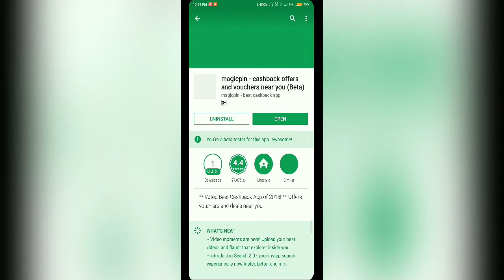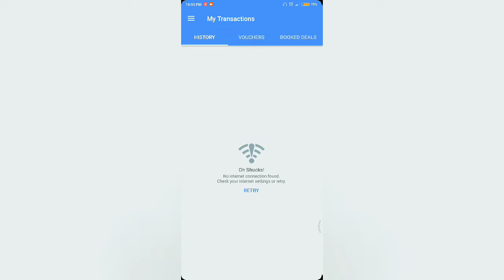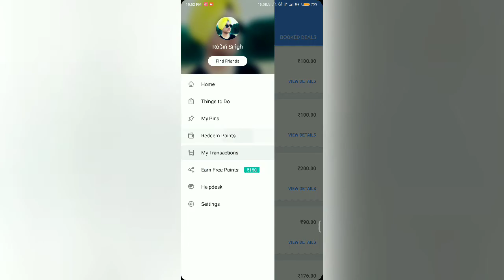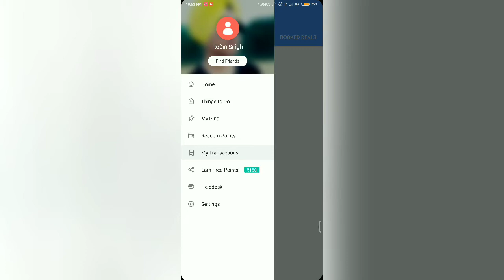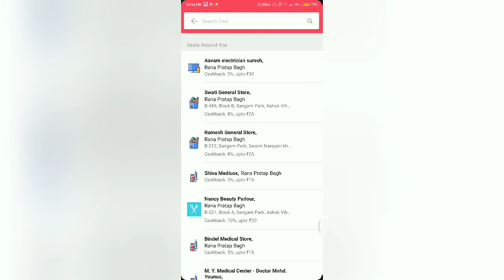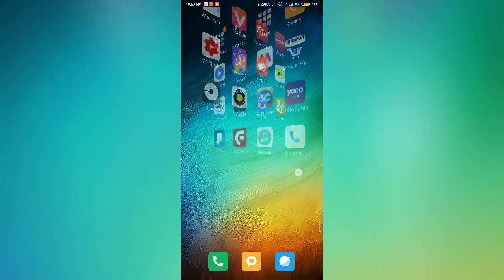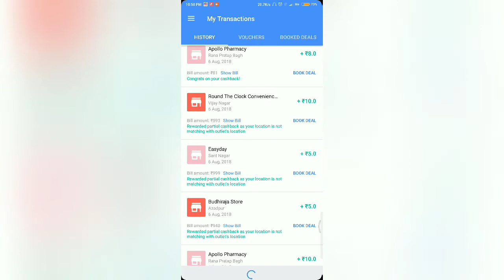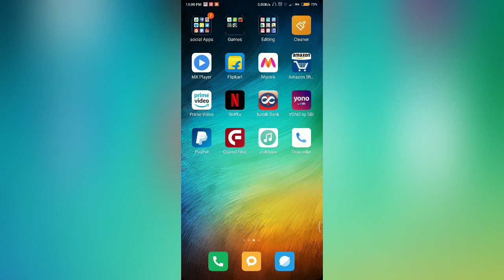Magicpin App review in hindi and get coupon code | How to use magicpin app in hindi |earn money 2018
Friends iss video mai maine apko magicpin aap k baare m btaya h and iss aap se aap kya kya kr skte ho vo sabhi cheeze maine iss video m batai h
Refferal Code :- DJJU2238